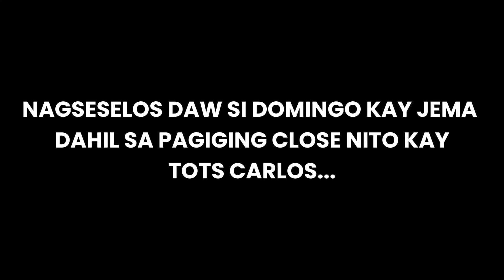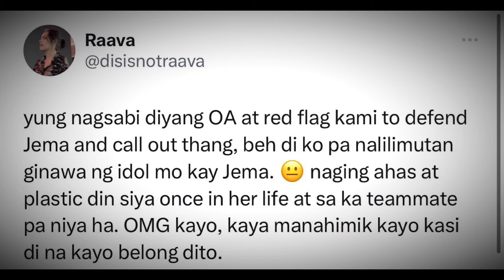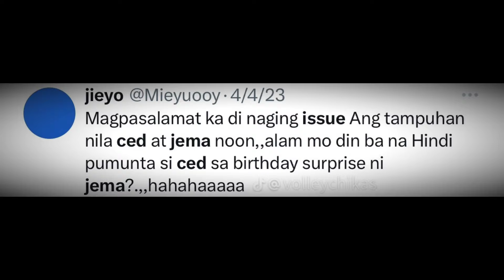Jema Galanza at Ced Domingo BAGONG ISSUE! | Ced Domingo Nag-SELOS kay JEMA at TOTS? TOTOO BA?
Big Credits to:
One Sports Channel and credits also to the owner of some of these clips💙
Let's be friends:
And for better Quality please watch in HD!